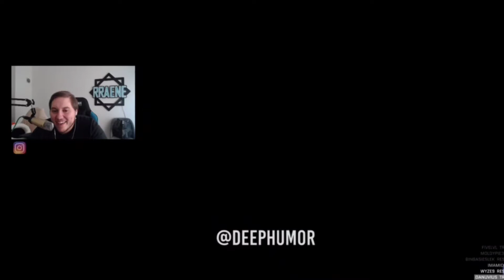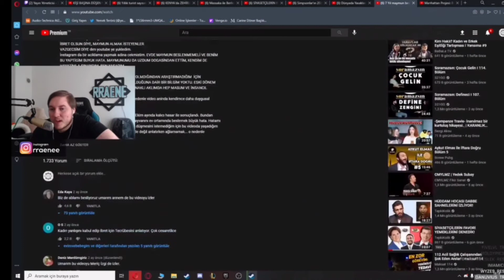RRANE KARMA RÖPORTAJ İZLİYOR (Vol9)